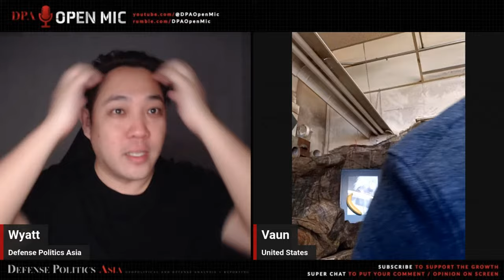[ DPA Open Mic 65 ] A Changing World that need us to talk about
00:00:00 Pre Show
00:06:34 Intro

Ukraine
00:11:59 Syrsky appointment is not received well in Ukraine
00:21:52 Western media pushes funding packages, but it won't make a difference
00:27:12 The Ukraine War is not over
00:33:11 Ukraine's internal problems
00:35:29 Who's Financing the Ukraine War?
00:42:22 Russia Is Rich
00:43:30 Intro: Joey from Kenya
00:44:16 Will Russia's victory in Ukraine lead to a long, protracted guerrilla war?
00:48:54 Russia's goal: dry NATO
00:57:04 Insurgent levels in Ukraine
01:00:04 Peace in Ukraine hinges on a delicate deal
01:09:45 Russia's focus on cultural borders
01:12:10 10 Million People to Run into Europe
01:16:48 Ukraine is not over
01:21:59 Putin's strategic initiative in Ukraine
01:28:09 Ukraine's Strategic Move: Consolidating Defense Lines
01:31:42 Avdiivka collapsing
01:40:44 Russia's Strategic Plan for Ukraine
01:50:42 Russian tactics blind Ukrainian forces
01:56:43 What Happened to the Abrams Tanks?
02:00:11 Mystery of Missing Tanks in Ukraine
02:07:17 Tank warfare and logistical challenges
02:16:50 Russia's evolving strategy
02:28:39 Putin's Koolaid

Putin-Tucker Carlson Interview
02:37:03 Putin's 'Softball' Interview
02:43:41 People relying on secondhand info
02:49:31 Putin's Interview Goes Viral
02:54:19 Will it impact public opinion?
03:02:16 "Let's destroy everything and export our labor to the EU"
03:03:16 The New Narrative on Russia
03:07:07 Is a new alliance forming?
03:13:20 Putin's perspective - a different take
03:17:21 Deep state conspiracies
03:25:22 Putin's Masterful Interview Strategy
03:34:40 Who's really calling the shots?
03:42:54 Real Motive Behind the Ukraine Conflict
03:48:54 Putin's Military and Economic Moves in Ukraine
03:51:51 Russia's goals remain unchanged
03:57:31 History reminds us of the dangers of Nazi

West-South Asia
04:06:26 Child soldiers from birth?
04:07:26 Pakistan's political upheaval
04:12:29 No Grand Plan for Central Asia
04:19:55 Lessons from the conflict in Balochistan
04:20:53 Pakistan-Russia Relations
04:29:36 China, Russia and Iran in the SCO
04:38:44 BRICs: Will India Choose a Side?
04:44:06 What's going to happen with Pakistan?

Putin-Tucker Carlson Interview II
04:50:05 A Serious Conversation or Russian Propaganda?
04:56:29 Putin's interview reveals...
05:01:59 The demise of NATO

South Asia
05:07:29 India's Military and Economic Potential

Putin-Tucker Carlson Interview III
05:11:36 Putin calls for denazification
05:19:49 Timing is Everything
05:23:52 Is NATO really finished?
05:29:49 Ukraine's nuclear weapon dilemma

Trump's Colorado Case
05:31:00 Dems want Congress to dismiss Trump
05:38:20 Biggest problem for Trump right now
05:40:07 Trump's denial could lead to unrest
05:48:40 Biden's mental decline
05:57:17 Trump Would Be Too Busy for Europe

Closing
06:02:08 Closing Statements
06:23:15 Craig's Closing Statement
06:43:29 Wyatt's Closing

SUPPORT DPA TO FLANK YOUTUBE SUPPRESSION!!!